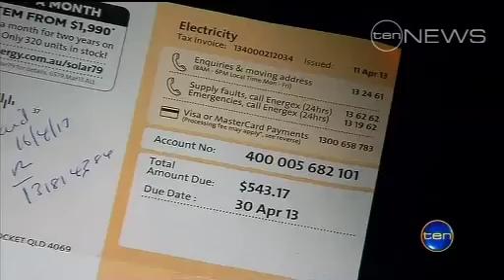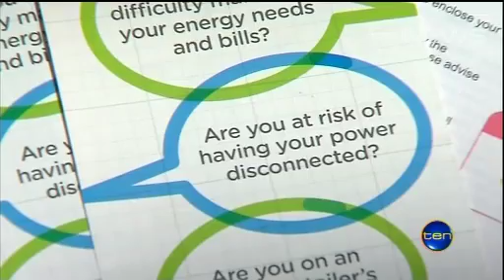Hip pocket pain